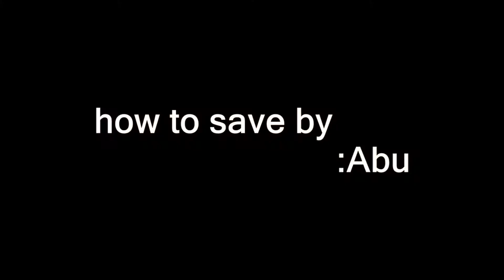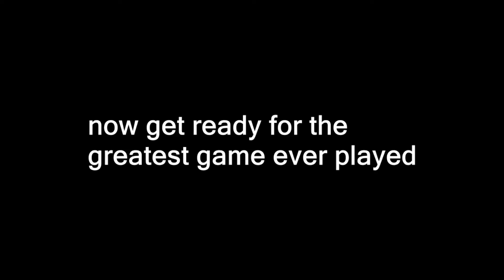They Kicked Me 😱| Best Chutiyapaa Moments Compilation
A short compilation on How SCMAN does chutiyapaa in CS:GO😂

👑 Made & Submitted by 👑
🎥 Abubakr Fatmi

I Hope you will enjoy watching our noob gaming ;)

💻 PC Specs (Lenovo Legion Y520)
• 2.8Ghz Intel Core i7 7700HQ
• 16 GB DDR4 RAM

◼️ Gaming Set
• Redragon S103

◼️ Headphones
• RedGear HellFurry 7.1

About S.C.M.A.N

• Gorang Agrawal
• 17
• Nashik, India
• CEO & Founder of GoodHub | Android Developer